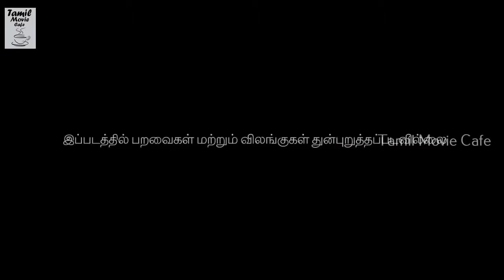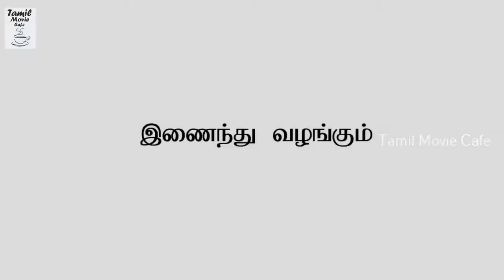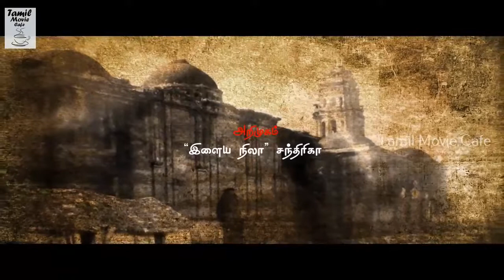நாம என்ன பண்ணலாம் அப்படியே தெரிய இருக்கனும்